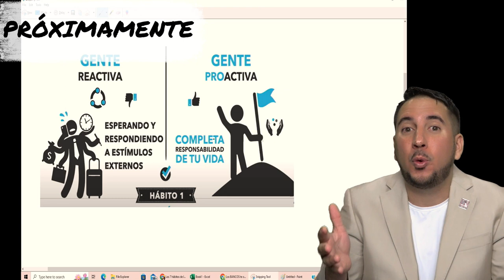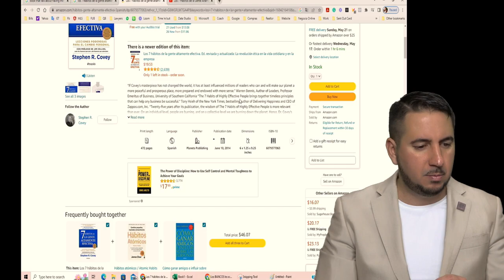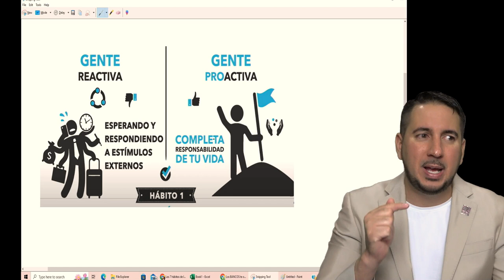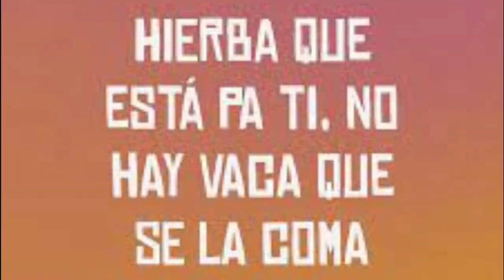Cómo ser proactivo y transformar tu vida: Lecciones del libro Los 7 hábitos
¡Bienvenidos a mi canal de YouTube! En este video, compartiré con ustedes un breve análisis de uno de mis libros favoritos: "Los 7 hábitos de la gente altamente efectiva". En particular, me centraré en el primer hábito que aborda la diferencia entre personas reactivas y proactivas, y cómo he aplicado estas enseñanzas en mi vida diaria.

El libro de Stephen R. Covey es una verdadera joya en el campo del desarrollo personal y profesional. Nos presenta un enfoque poderoso para lograr la efectividad y el éxito en todas las áreas de nuestra vida. El primer hábito, "Ser proactivo", es fundamental para comenzar este viaje transformador.

En mi experiencia personal, he descubierto que ser una persona proactiva implica tomar la responsabilidad de mis acciones y decisiones. En lugar de simplemente reaccionar ante las circunstancias y dejarme llevar por ellas, he aprendido a tomar la iniciativa y a ser el protagonista de mi propia vida. Este cambio de mentalidad me ha permitido tener un mayor control sobre mi destino y alcanzar resultados más positivos.

En el video, compartiré con ustedes ejemplos concretos de cómo aplico este primer hábito en mi día a día. Desde establecer metas claras y definir un plan de acción hasta asumir la responsabilidad de mis emociones y actitudes, exploraremos diferentes estrategias para desarrollar una mentalidad proactiva y lograr un mayor nivel de efectividad en nuestras vidas.

Además, discutiré los desafíos que enfrenté al intentar adoptar este hábito y cómo superarlos. Ser proactivo no siempre es fácil, especialmente cuando nos enfrentamos a situaciones difíciles o imprevistas. Sin embargo, a través de la práctica constante y la autodisciplina, he descubierto que es posible cultivar este hábito y cosechar sus beneficios a largo plazo.

Si estás interesado en mejorar tu capacidad para influir en tu propio destino y alcanzar niveles más altos de efectividad en tu vida, este video es para ti. Te invito a unirte a mí mientras exploramos el poderoso primer hábito de "Los 7 hábitos de la gente altamente efectiva" y cómo podemos aplicarlo en nuestras vidas diarias. ¡No te lo pierdas!